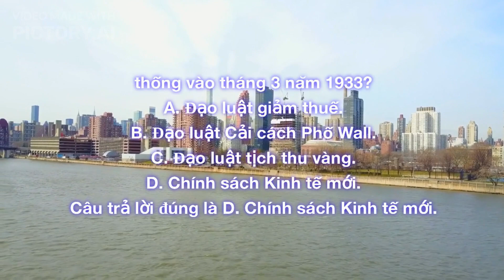[Việt] [Real Estate Finance Test] [Chapter 4: The Great Depression & Government Financing] Q.182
Real Estate Finance Test
Chapter 4: The Great Depression & Government Financing
Question 182: What program did Franklin D. Roosevelt launch just one day after taking office as President in March 1933?
A. Tax Relief Act.
B. Wall Street Reform Act.
C. Gold Confiscation Act.
D. New Deal.
Correct answer is D. New Deal.

[Việt]
Câu hỏi 182: Franklin D. Roosevelt đã phát động chương trình gì chỉ một ngày sau khi nhậm chức Tổng thống vào tháng 3 năm 1933?
A. Đạo luật giảm thuế.
B. Đạo luật Cải cách Phố Wall.
C. Đạo luật tịch thu vàng.
D. Chính sách Kinh tế mới.
Câu trả lời đúng là D. Chính sách Kinh tế mới.